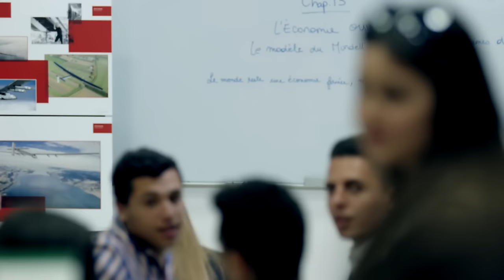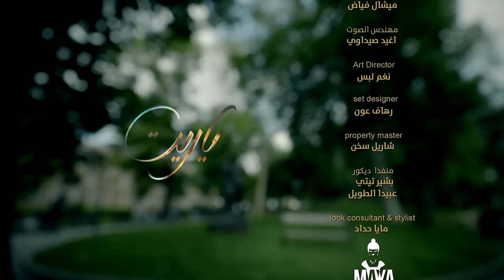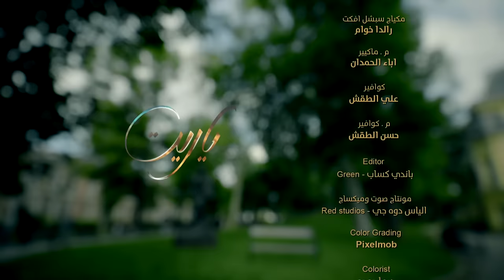Ya Rayt يا ريت Episode 30